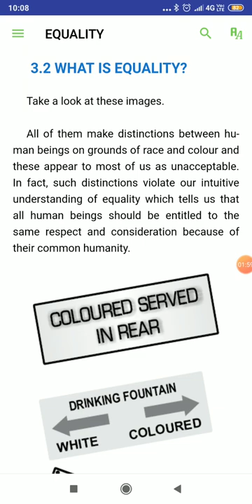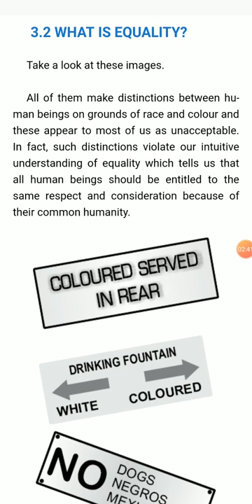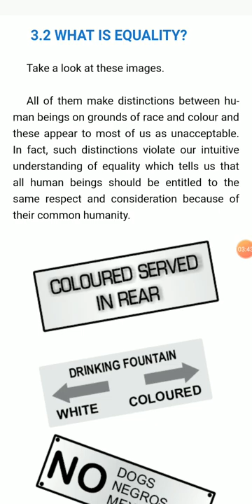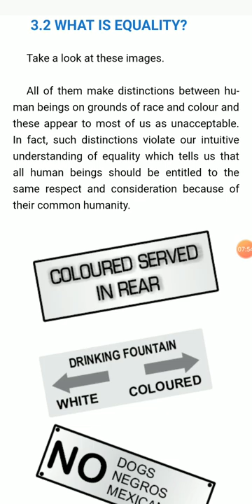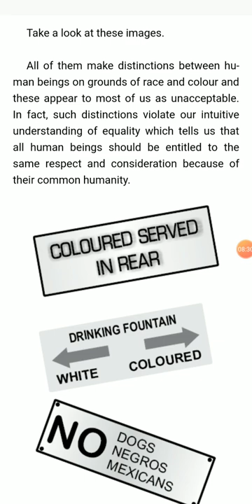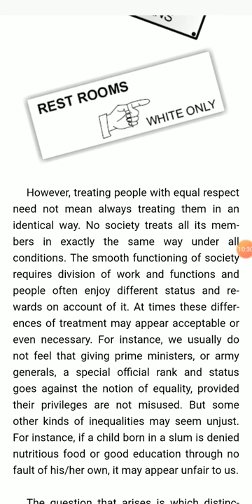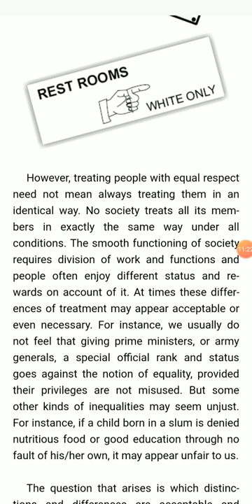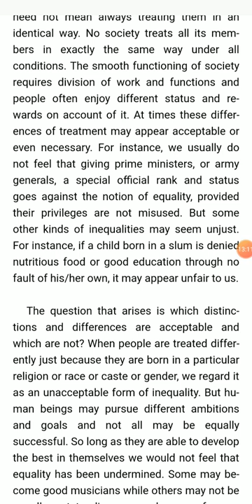Class 11 political science chapter -3 Equality